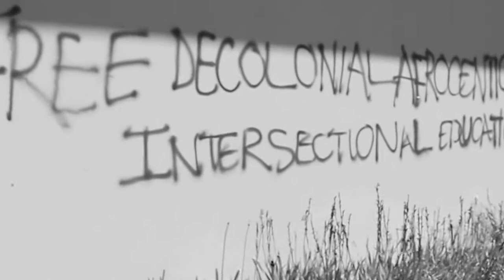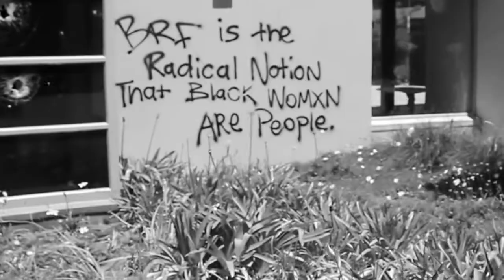iamMHP - When It Rains [VIDEO]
Produced by ThirdPersonLurkin